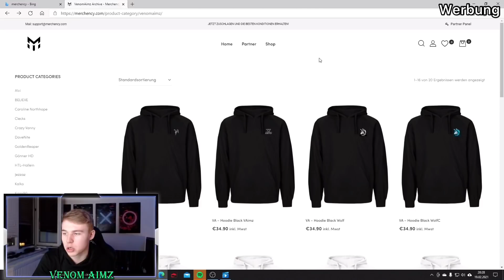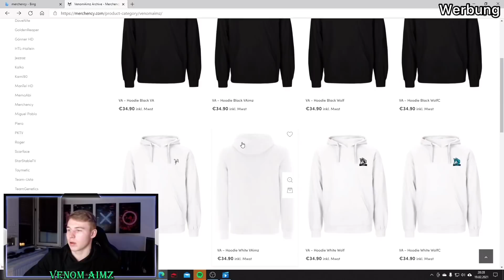Mein Traum wird wahr💪😍 Mein eigener Merch❗- Venom Aimz Merch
Venom Aimz Merch und Gewinnspiel in GTAONLINE